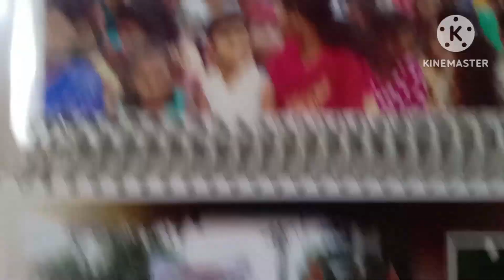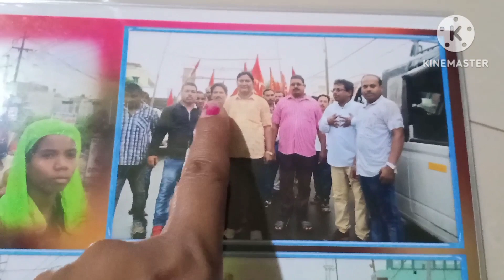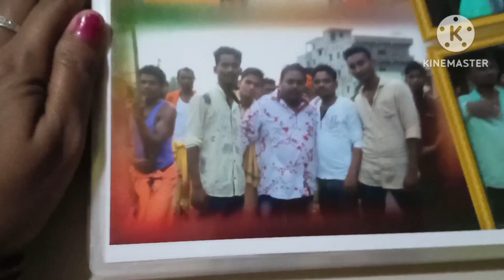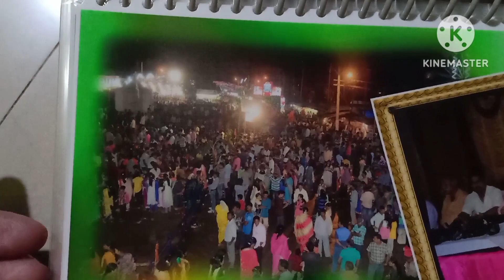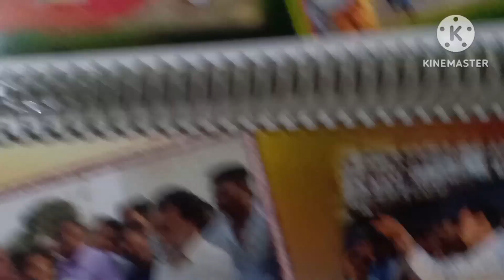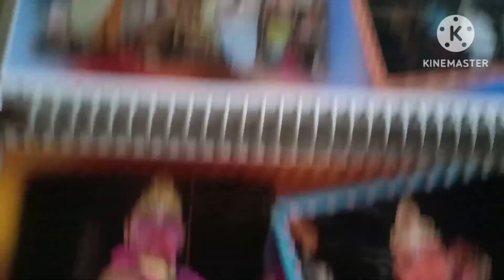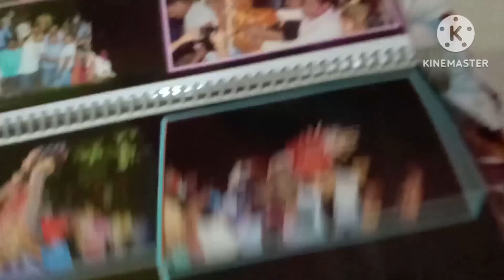Memories Of Naktiguda Durgapuja 2016